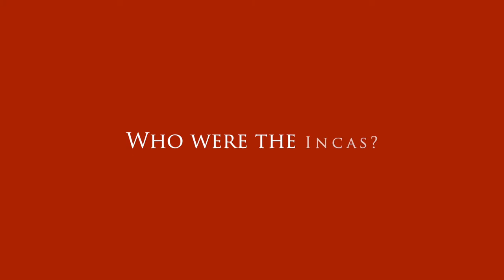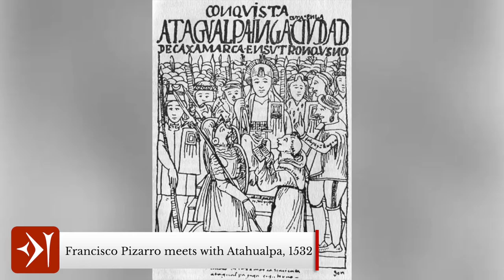The Rise and Fall of the Inca Empire: A Short History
The Inca civilisation flourished in Peru and surrounding areas between 1400 and 1533 CE. Prior to the Inca being dominant in Western South America, the Chimu occupied the area until 1470 when the Inca defeated them. The Inca, which started as a small settlement in Cuzco, ended up expanding along the Andes and the Pacific coast as far north as Quito in modern-day Ecuador and as far south as Santiago de Chile, which made it the largest empire in the Americas at that time.

Although the environment of the Andes, which was the area they inhabited, was often quite harsh, the Inca utilised the natural landscape to construct mountain top settlements, complex road networks and terraces and canals for diverting and moving water. Their most famous site today is the ruins of Machu Picchu, but the capital city of the Inca civilisation was Cuzco where laws were decreed and spread throughout their empire along their sophisticated messaging system.

— CHAPTERS —
0:00​ Introduction
0:39 Who were the Incas?
1:46 Inca Mythology and Religion
4:06 Inca Society and Government
8:07 Inca Art, Architecture and Culture
10:28 Collapse of the Inca Empire
13:31 Outro

A Brief History of Fairies and Fae Folk from Around the World: in Honor of International Fairy Day

— ATTRIBUTIONS —
You can find all attribution and credits for images, animations, graphics and music

— MUSIC USED —
Ancient Ruins
New Age Mix 2

Herbert M. Herget (American illustrator, 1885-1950)
Public domain